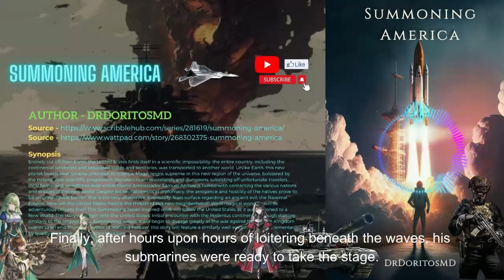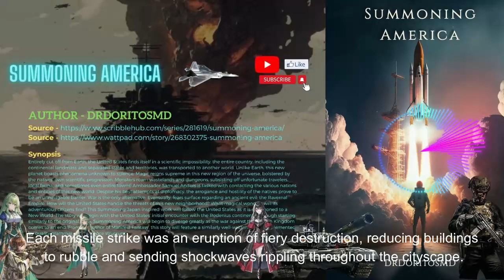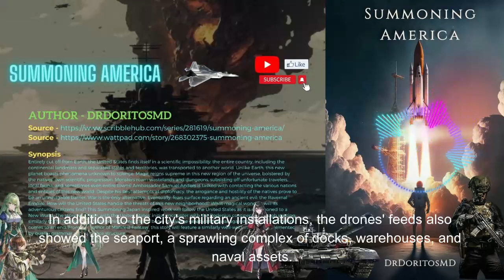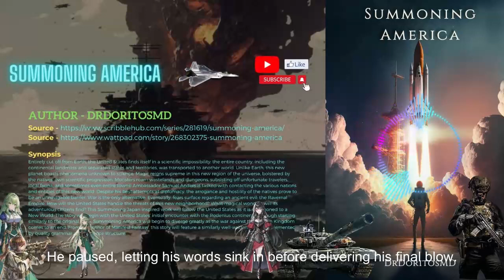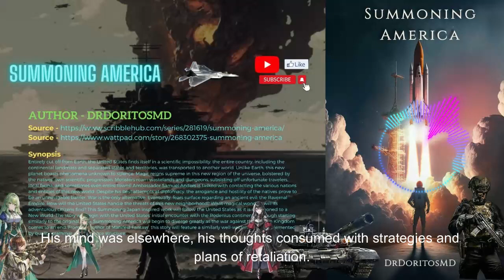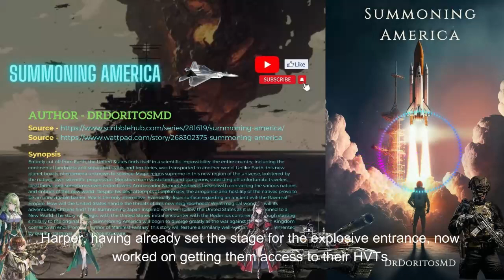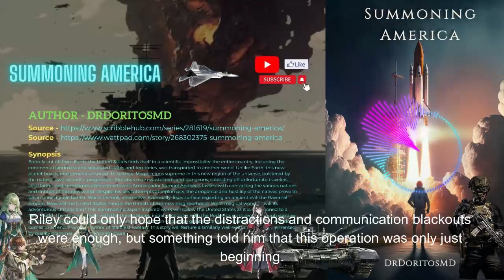Summoning America Chapter 143 by DrDoritosMD